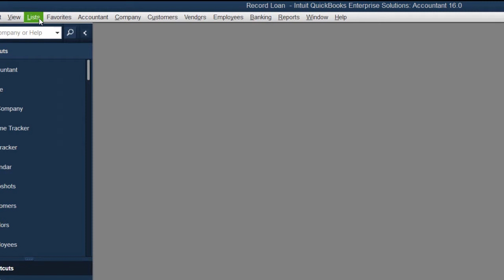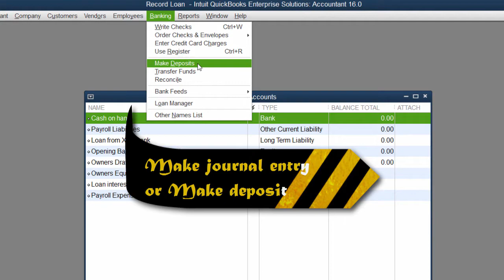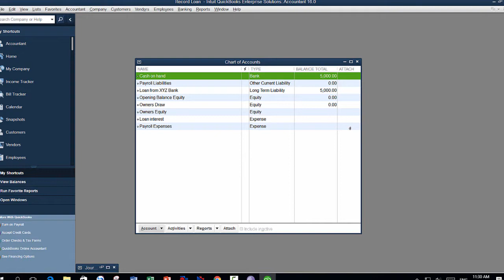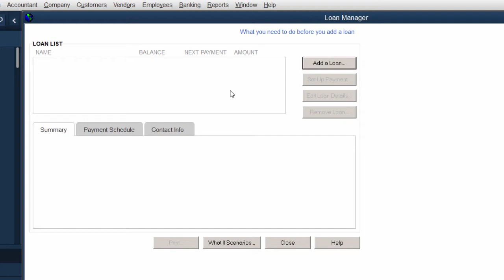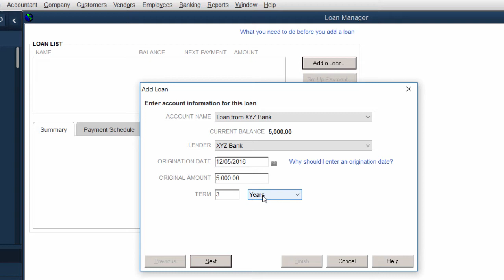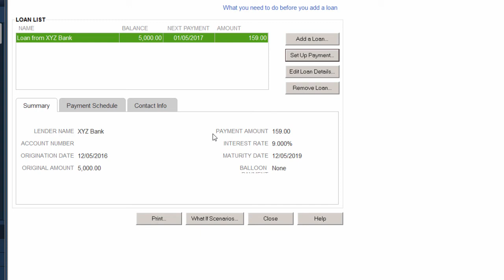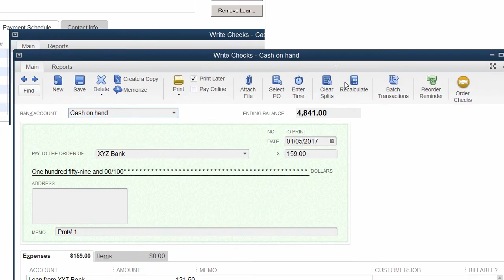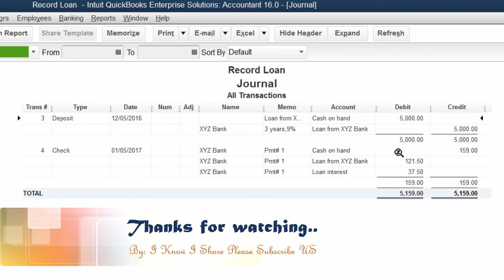Entering loan in QuickBooks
Record loan and payment

- Use Loan Manager